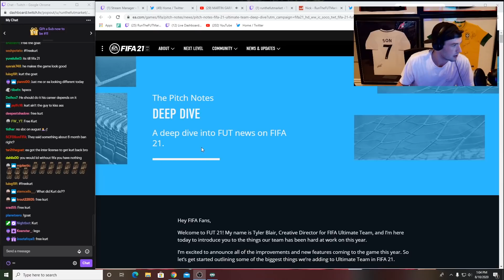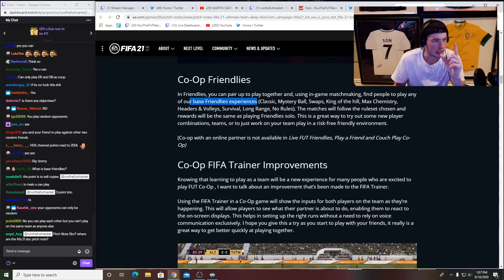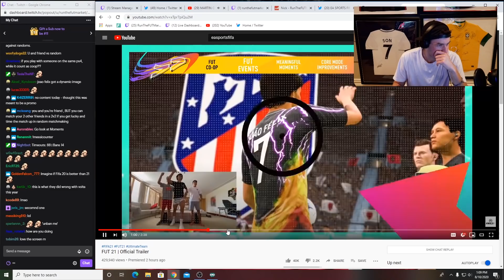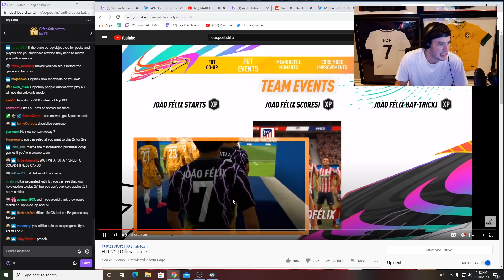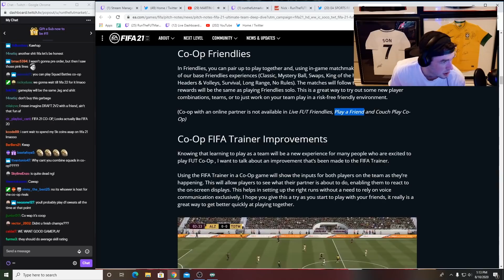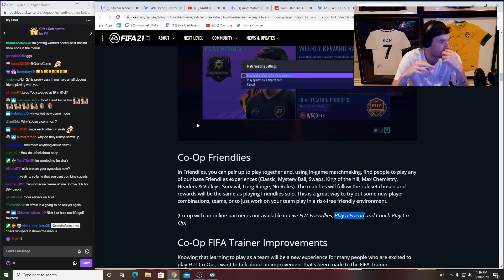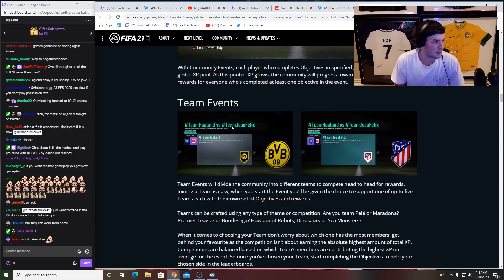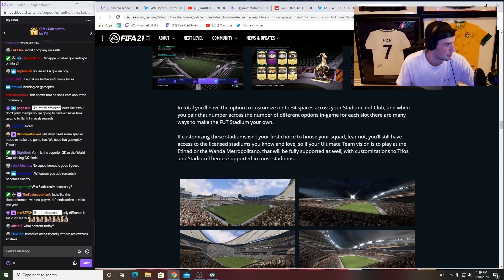DID EA LIE TO US ABOUT CO-OP IN FIFA 21?! FIFA 21 Ultimate Team